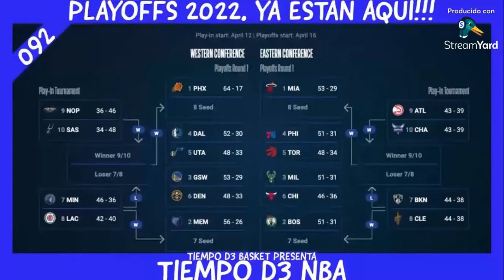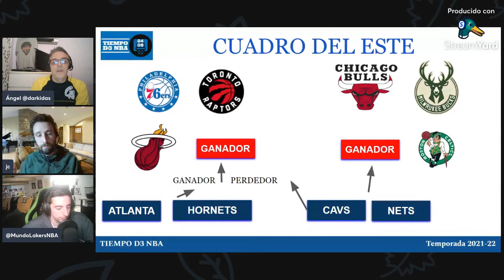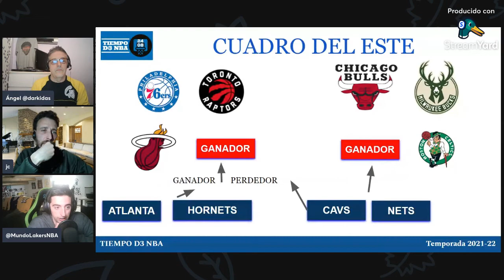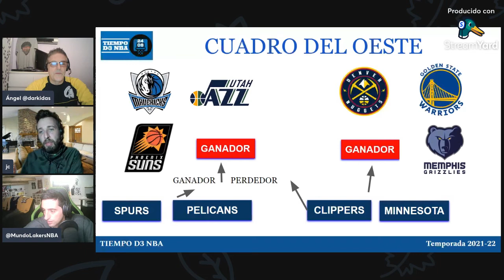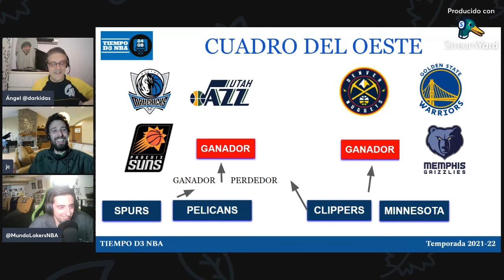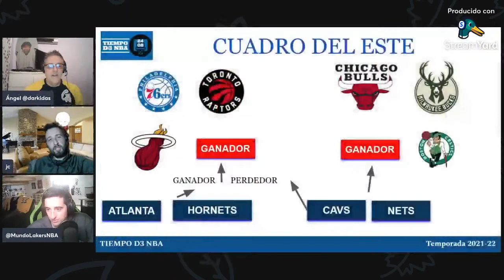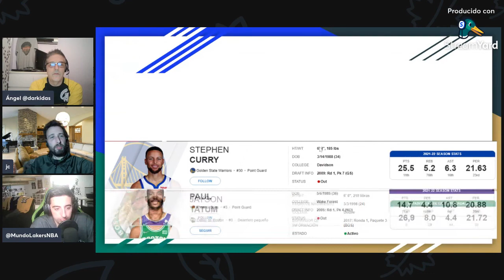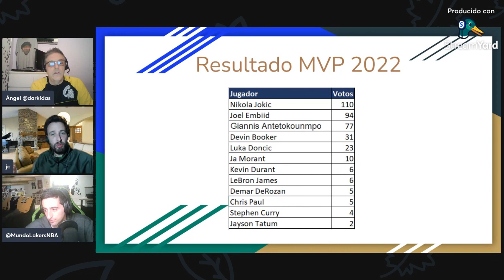🔥 PLAYOFFS NBA 2022. YA ESTAN AQUÍ!!! (092)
✅ TERTULIA NBA en español, donde repasamos como ha quedado los PLAYOFFS NBA tras la temporada regular 2021/22

RRSS - @tiempoD3Basket